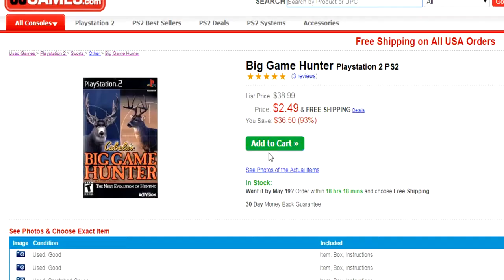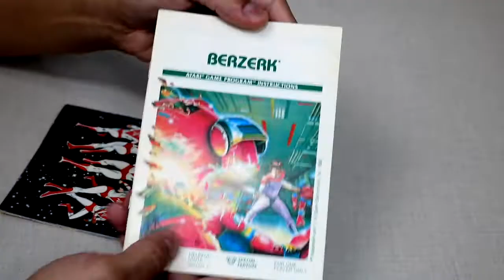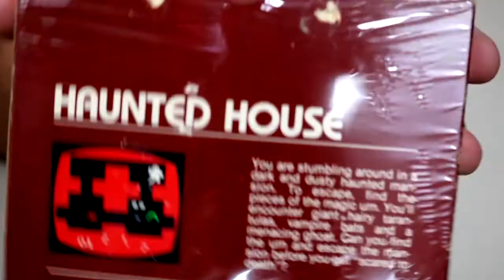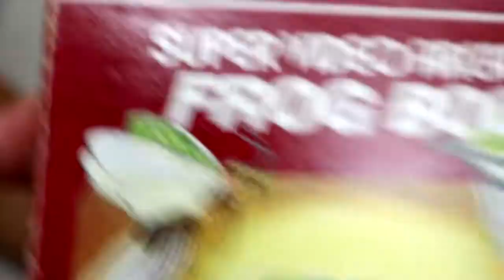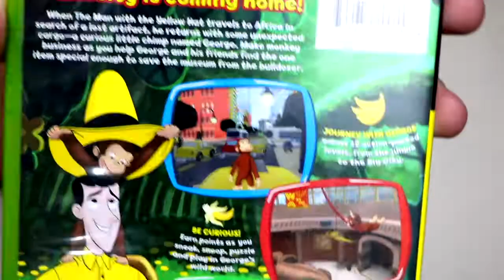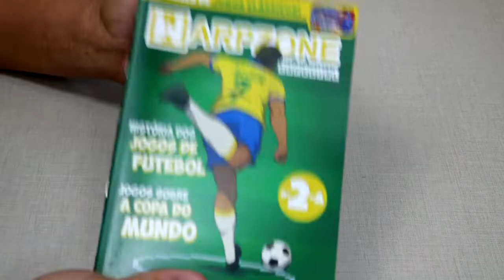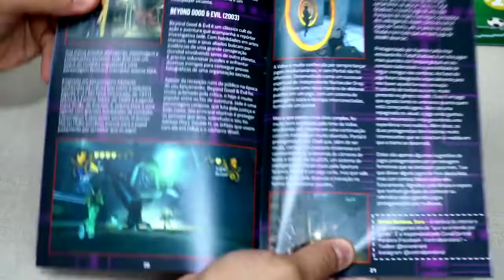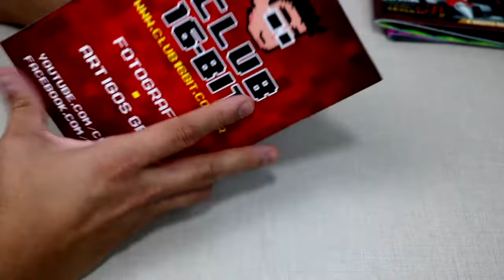Compras eStarland e WarpZone: Atari 2600, Xbox, Intellivision e +++ - Aquisições VGDB #118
Este é o Aquisições VGDB, programa onde mostramos as últimas aquisições para o acervo do Video Game Data Base. No episódio de hoje vamos mostrar uma compra feita na eStarland de jogos de Atari 2600, Intellivision e Xbox clássico, além de uma compra feita na loja online da WarpZone de 4 revistas. Confira!